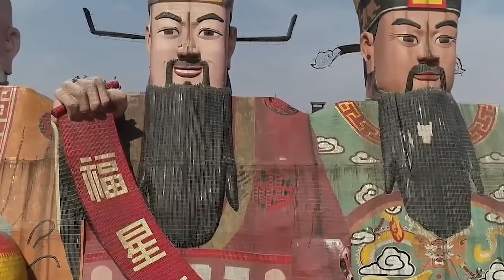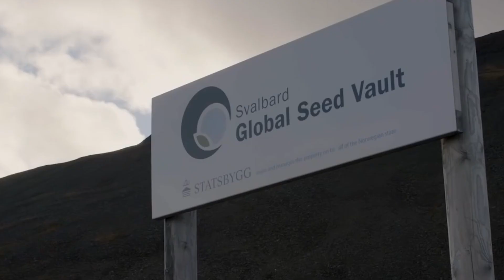Le 12 Costruzioni più Bizzarre e Originali del Mondo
↓ ↓ Guarda qua! ↓ ↓

Gli architetti sono dei professionisti molto importanti: senza di loro non avremmo un tetto sopra
la testa e dovremmo vivere nelle capanne improvvisate dei nostri antenati! Alcuni di loro si
limitano a progettare case ed edifici tradizionali, mentre alti sono liberi di dare sfogo alla loro
immaginazione e ci presentano delle strutture inimmaginabili. In questo video elencheremo 12
costruzioni bizzarre e originali che hanno catturato la nostra attenzione: sono sparse in tutto il
mondo e siamo sicuri che vi lasceranno a bocca aperta. Quale sarà la vostra preferita?
Guardate il video fino in fondo per scoprirlo!